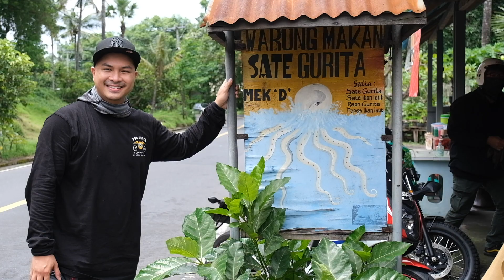DANTE SAYANG BANGET SAMA CECE ! SAMPAI DI NYANYIIN !!!